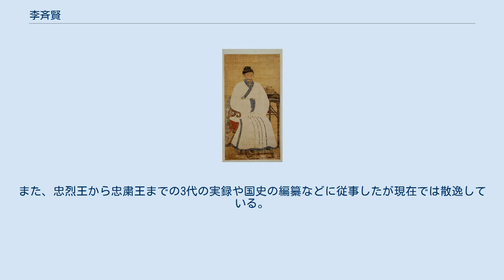李斉賢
李 斉賢（り せいけん、イ・ジェヒョン、至元24年12月24日（1288年1月28日） - 至正27年7月29日（1367年8月24日））は、朝鮮・高麗の政治家・儒学者・詩人。
初名は之公、字は仲思、号は益斎。
諡号は文忠。
朝鮮における朱子学普及に努めるとともに、元との関係調整に尽くして高麗の存続に尽力した。
 検校政丞・李瑱の子として慶州に生まれる。
14歳で科挙に合格し、22歳で芸文春秋館に入る。
また、朝鮮における朱子学の祖である白頤正の門弟となる。
 1320年、子の忠粛王に位を譲っていた前王忠宣王が、滞在中の元において突如讒言によって捕らえられて吐蕃（チベット）へと流される。
これを機に一部の親元派高官が権力の拡張を図り、1323年には高麗の元への併合の申し出が行われた（立省問題）。
これを憂慮した李斉賢は元の政堂に対して高麗併合は元の長期的利益にはならない事を説いて、計画を中止させた。
また、この年には遠くチベットへと旅立って忠宣王を見舞っている。
 1339年、忠粛王が亡くなり忠恵王が立つと、元の信頼の低い忠恵王の廃位を計画する親元派の画策で王が2度にわたって元軍に捕らえられると、元の宮廷に出向いて王を弁護した。
その後恭愍王が即位すると、権征東行省事（元の官職で正官は高麗王の兼務）に任じられ、1356年に金城侯門下侍中に任じられて宰相の任を帯びた。
翌年には引退して著作活動に専念したが、大事の際には度々王から諮問されたという。
死の7年後には恭愍王廟に合祀された。
 儒学者として多くの門人を育てて朱子学の普及に努める一方、度々の元訪問を通じて多くの文人と交わった。
また、忠烈王から忠粛王までの3代の実録や国史の編纂などに従事したが現在では散逸している。
現在では随筆集『櫟翁稗説』・詩文集『益斎乱藁』が現存している。